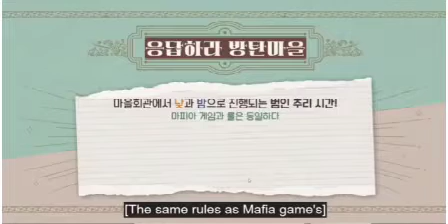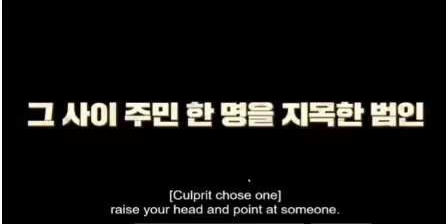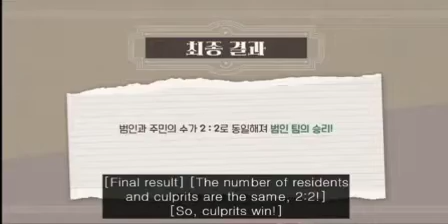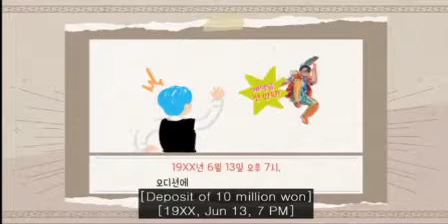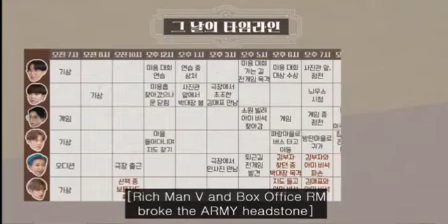BTS playing mafia game |BTS RUN ep. 121 [Eng Sub]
BTS RUN ep. 121 [Eng Sub]

Sorry for the poor sound😔